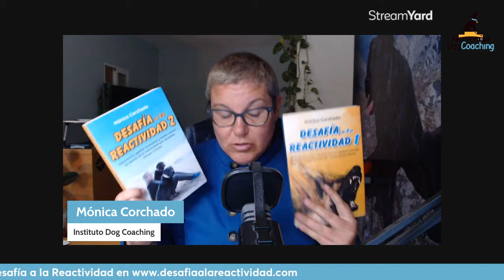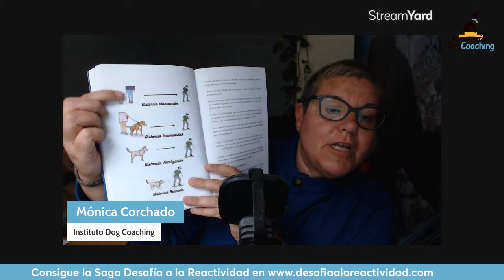Consigue que tu perro no reaccione de manera reactiva con esto.